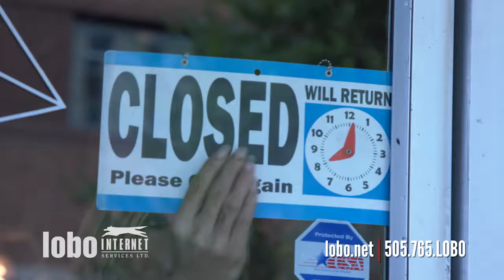Lobo Internet 2017 -Your Internet